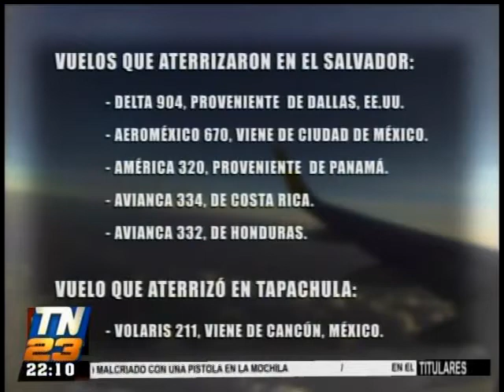Seis vuelos fueron desviados tras por cierre de pista de aeropuerto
La pista del aeropuerto permaneció cerrada por varias horas, algunos vuelos se retrasaron y otros tuvieron que ser desviados.